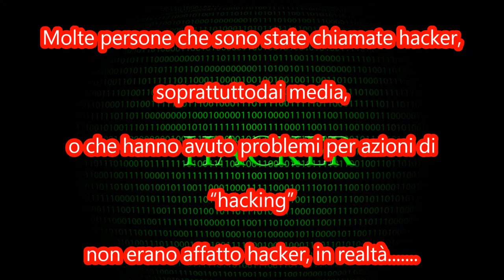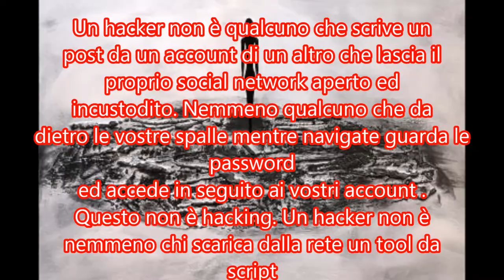Anonymous è .....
Anonymous

N.B. Cercate di comprendere le immagini del video dedicato a Voi ... -_-

La prima coscienza cosmica basata su Internet, Anonymous è un gruppo, nello stesso senso in cui uno stormo di uccelli è un gruppo.

Come si fa a sapere che è un gruppo?

Perché viaggiamo nella stessa direzione.
In qualsiasi momento, più uccelli possono unirsi, lasciare lo stormo o staccarsi completamente verso un'altra direzione. Noi siamo Anonymous .